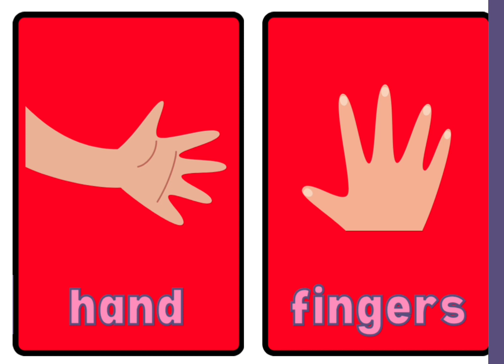The Amazing Human Body body parts 👅👁️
The video is informative and educational, and it is suitable for a wide audience. It is also visually appealing, with clear and colorful illustrations.

anatomy of the human body
human body
body parts
body systems
biology
science
education
health
learning
informative
educational video
visual guide
amazing